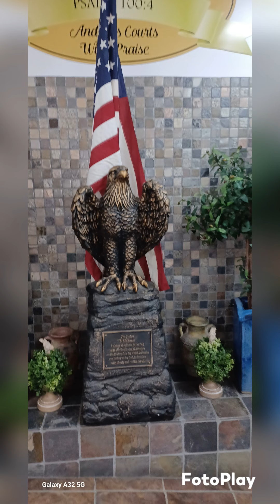Alix Persyvania Unete A Mi Canal 👉 YouTube Domingo Marte